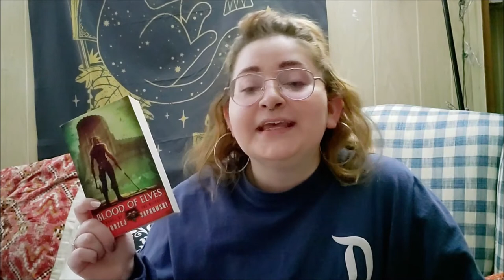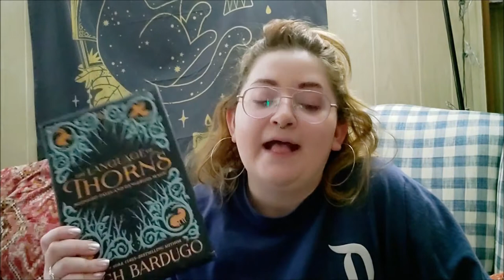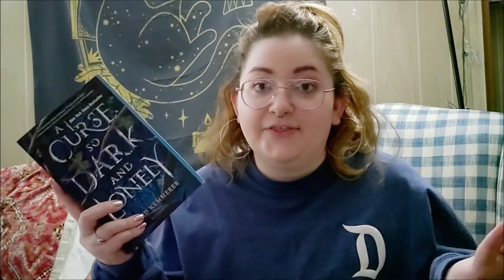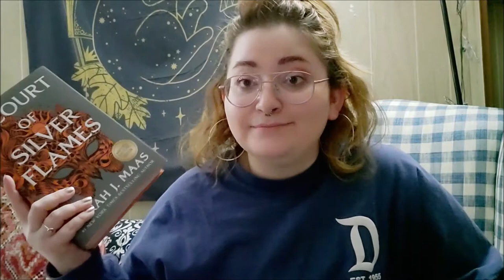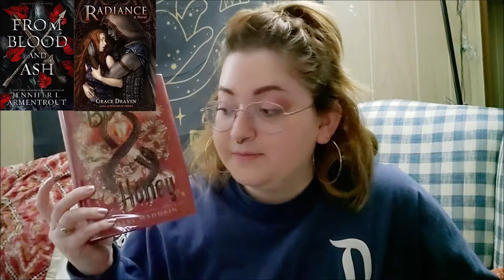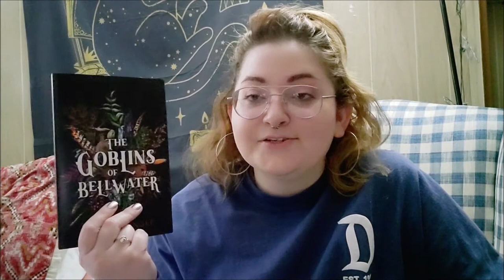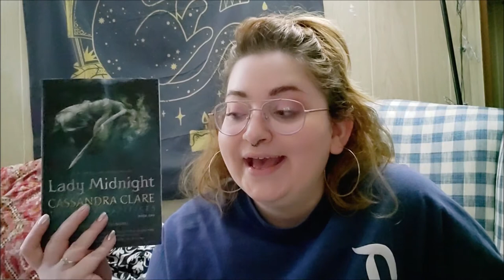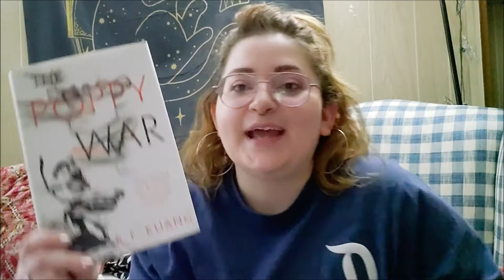what to read after a court of silver flames | BOOK RECOMMENDATIONS AND ACOSF READ-A-LIKES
I hope you found some good recommendations for what to read after A Court of Silver Flames!